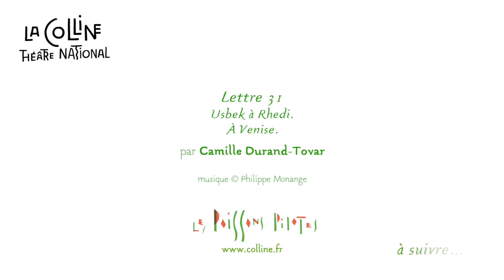Lettres persanes #33 par Camille Durand-Tovar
[LETTRES PERSANES]

"Lettre 33. Rica à ***. Usbek à Rhedi. À Venise" lue par Camille Durand-Tovar ⬇️